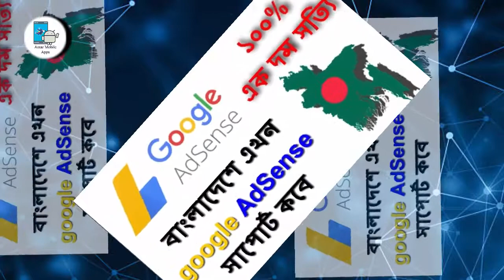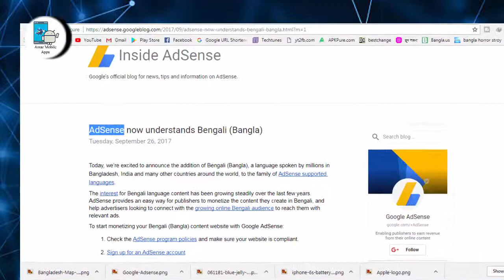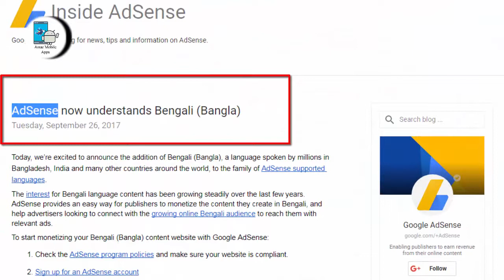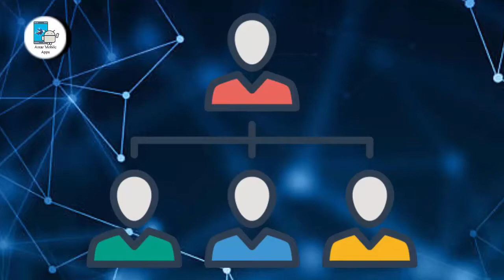Google has launched Adsense on Bangla website ✪✪ AdSense now understands Bengali (Bangla) ✪✪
Great News for All Bangladesh YouTuber's ✪✪ AdSense now understands Bengali (Bangla) ✪✪ Sep 26, 2017